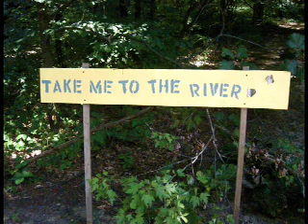See Ferron's Path--Become part of "Thunder"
We are making a film about Ferron and are offering you a chance to be involved and let your name go down in Herstory!  Her story is so important for people to hear!